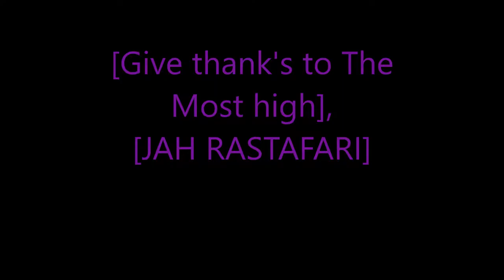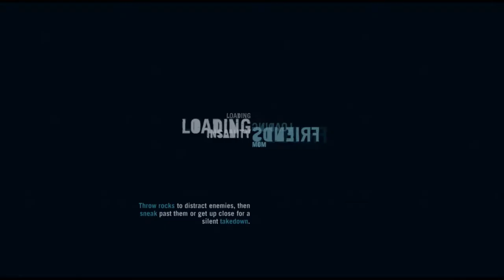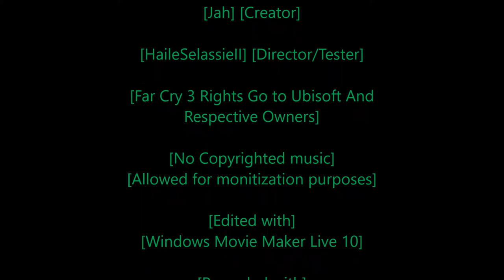Rastafari Exposed Far Cry 3 Story Mode Master Mode Ep 8 Finshed